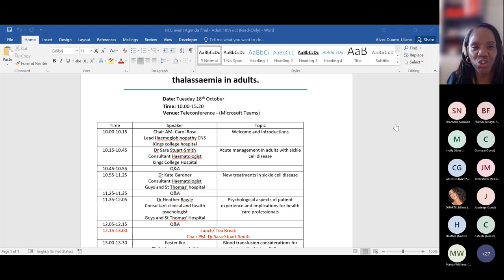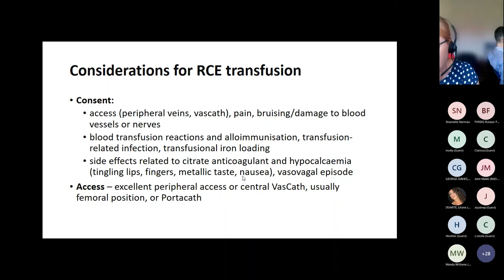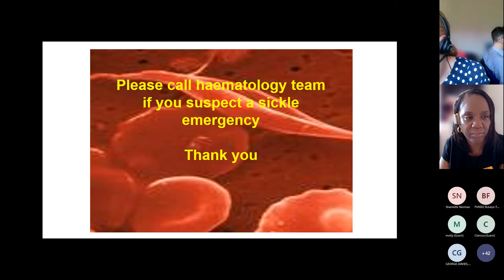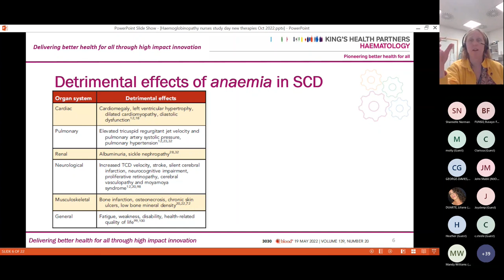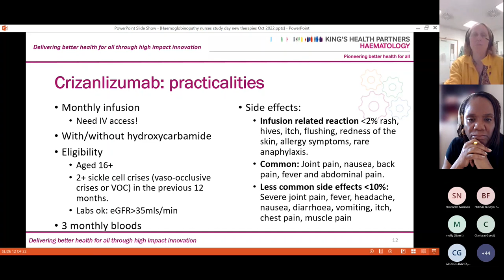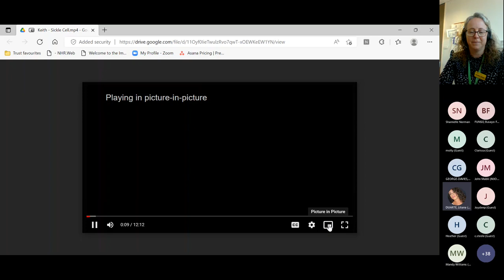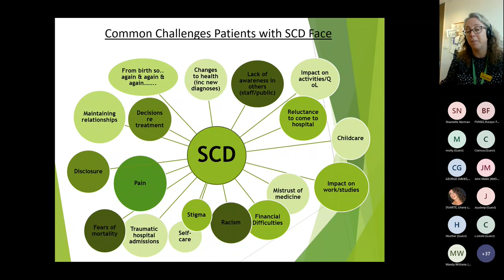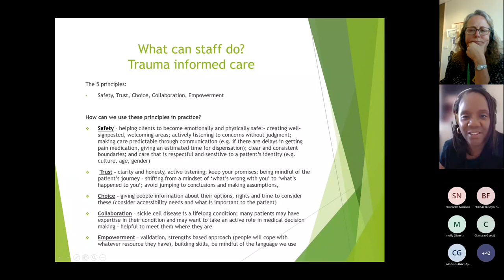An introduction to sickle cell disease and thalassaemia in adults October 2022